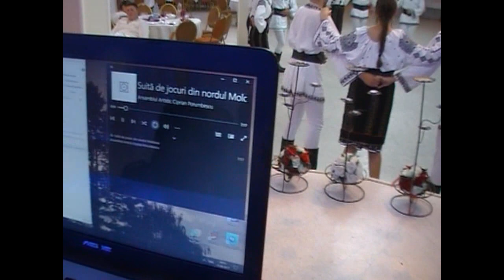Seară Bucovineană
la Întâlnirea Promoției 1980 ,,Cristofor Simionescu", Facultatea de Tehnologie Chimică Iași.
Cacica 20-24 septembrie 2017